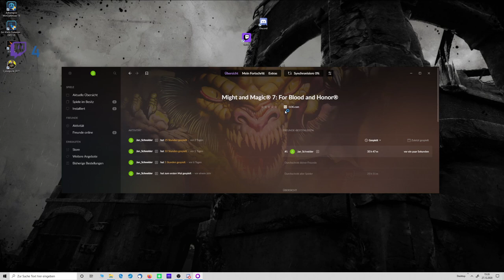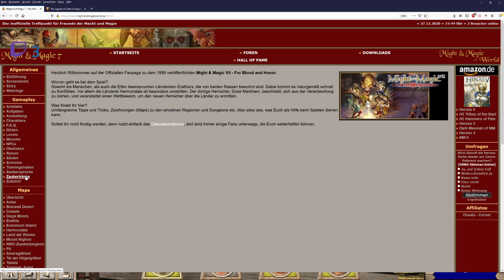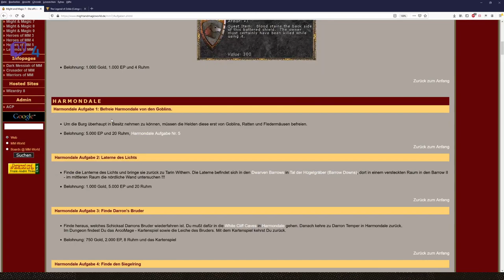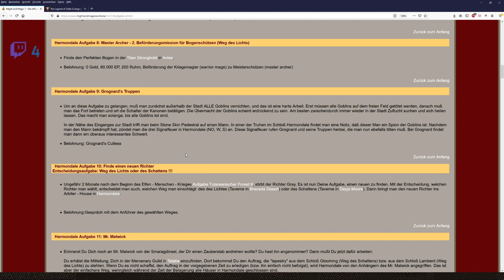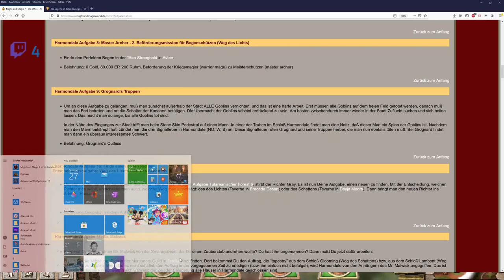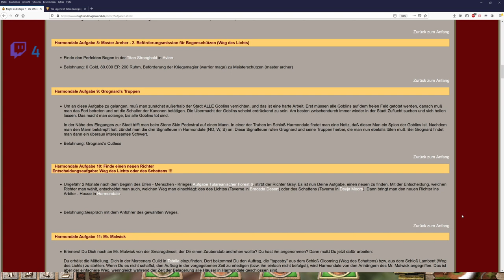Let´s Zock Might and Magic 7: For Blood and Honor _Die Geister bekommen uns nicht KLEIN_ !Folge 39!